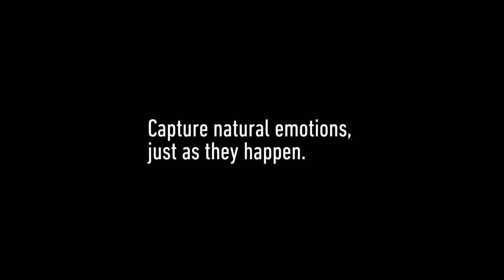Видеокамера Panasonic HC-W570EE-K видео | онлайн-гипермаркет 21 vek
Видеокамера Panasonic HC-W570EE-K имеет два объектива. Улучшенная Twin Сamera и функция «Беспроводная Twin Camera» обеспечивает возможность съемки с эффектом «Картинка в картинке». Интеллектуальный 90-кратный зум обеспечивает поразительные возможности для съемки. В видеокамере Panasonic HC-W570EE-K функция выравнивая горизонта стабилизирует картинку с использованием 5-осевой системы оптической стабилизации изображения HYBRID OIS+. Сенсор главной камеры 2. 51 Мп, дополнительной - 2 Мп.